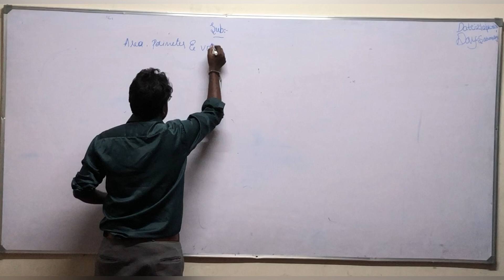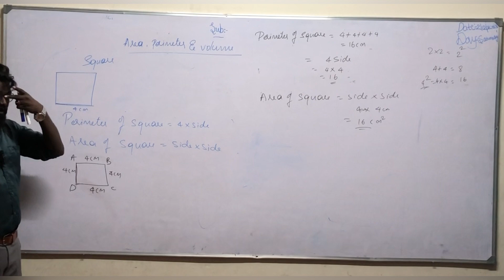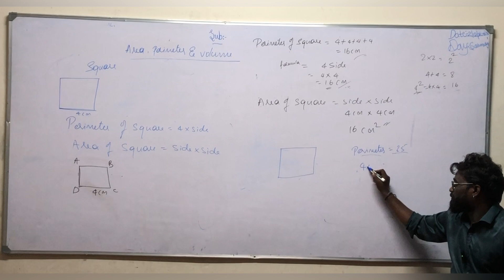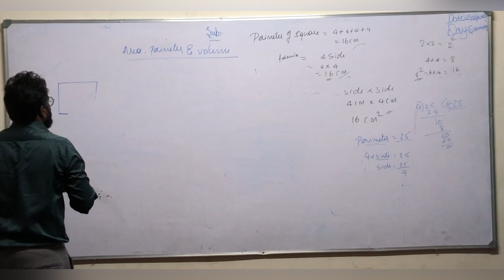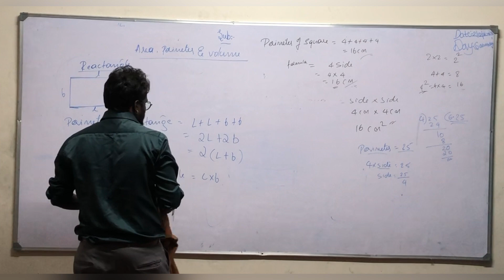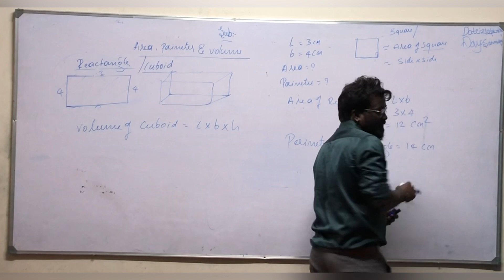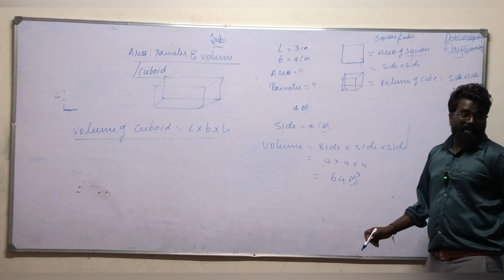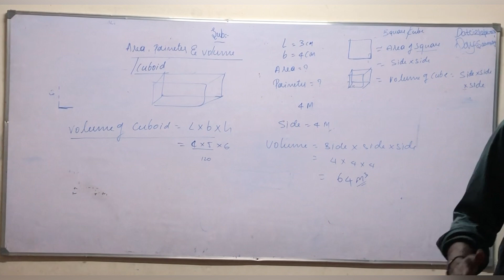AREA PERIMETER AND VOLUME | NAVODAYA